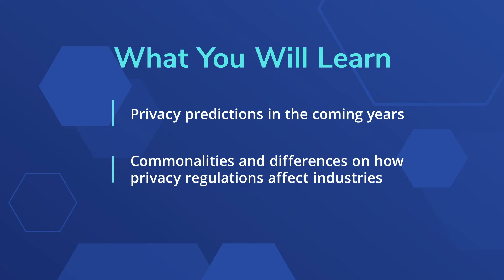SPOKES Privacy Technology Conference Overview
Hear from experts across industries as they discuss privacy-related issues, challenges, and opportunities from our recorded SPOKES Privacy Technology Conference sessions.